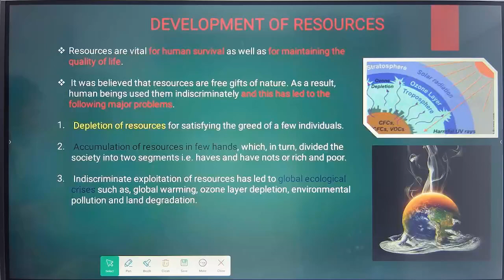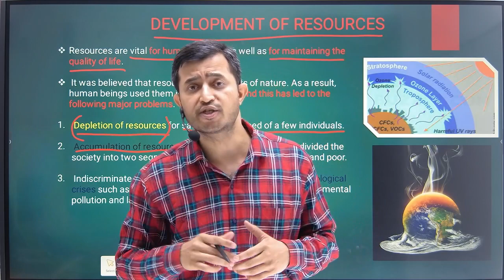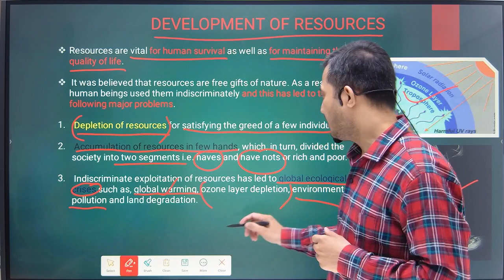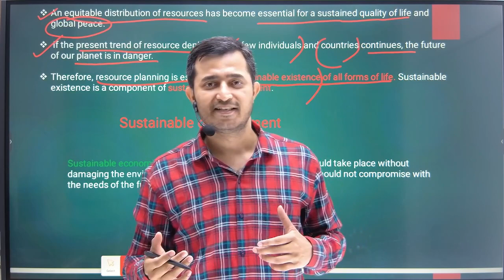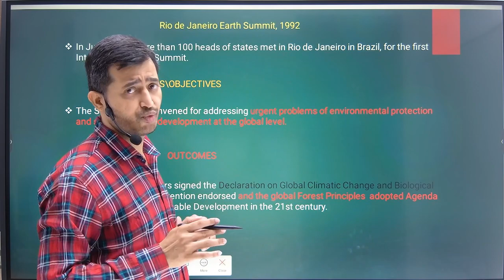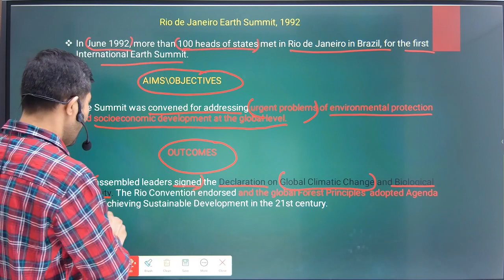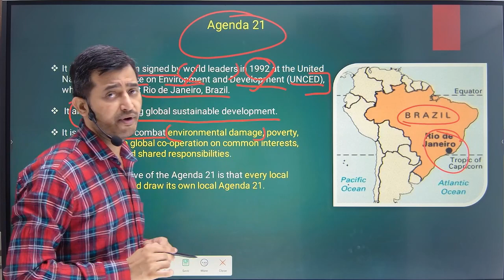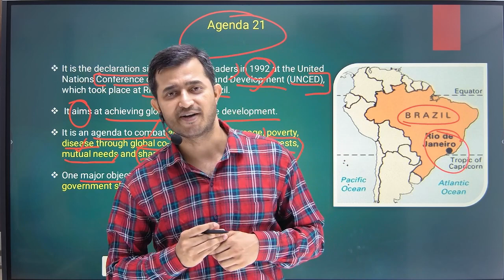Class 10 Geography Chapter 1 || Resources And Development -Development Of Resources 2023-2024